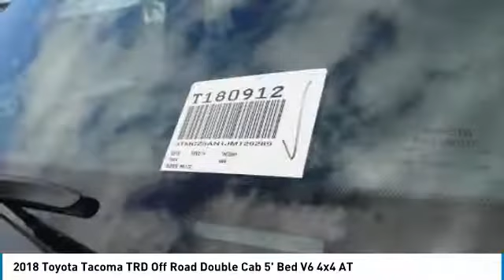2018 Toyota Tacoma HEMET BEAUMONT MENIFEE PERRIS LAKE ELSINORE MURRIETA T180912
GOSCH TOYOTA SCION PROUDLY SERVING HEMET, BEAUMONT, MENIFEE, PERRIS, LAKE ELSINORE, MURRIETA, AND SURROUNDING SOUTHERN CALIFORNIA LOCATIONS. THIS WHITE 2018 Toyota TACOMA IS EQUIPPED WITH A Engine: 3.5L Atkinson-Cycle V6 -inc: VVT-iW wider intake and VVT-i exhaust, AUTOMATIC TRANSMISSION, AND RECEIVES AN ESTIMATED 18 City/22 Hwy MPG. GOSCH TOYOTA SCION 450 CARRIAGE CIRCLE HEMET CA 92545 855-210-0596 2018 Toyota TACOMA TRD Off Road Double Cab 5' Bed V6 4x4 AT Stock #: 8-T180912 | VIN: 3TMCZ5AN1JM129289 | 2018 Toyota Tacoma TRD Off Road Double Cab 5' Bed V6 4x4 AT Gosch Toyota Scion